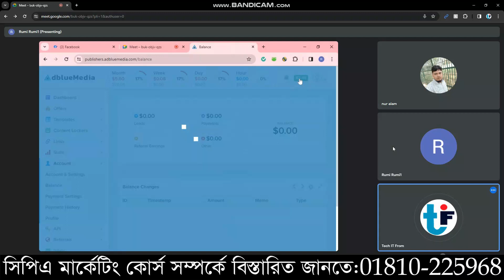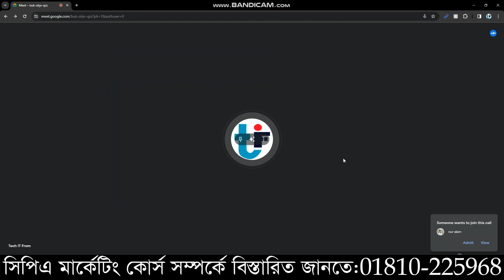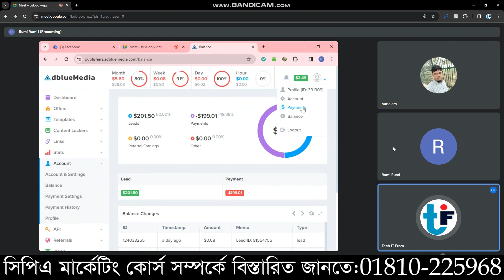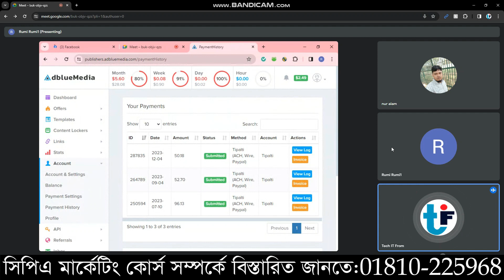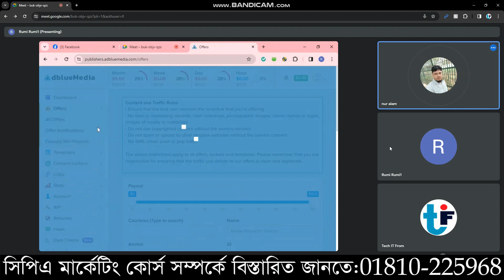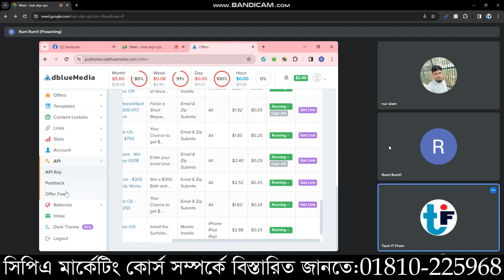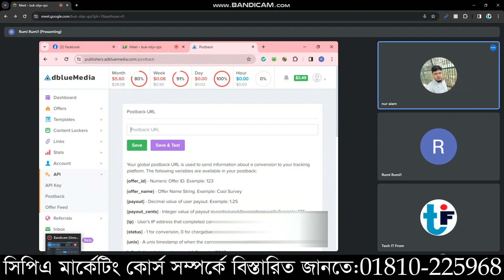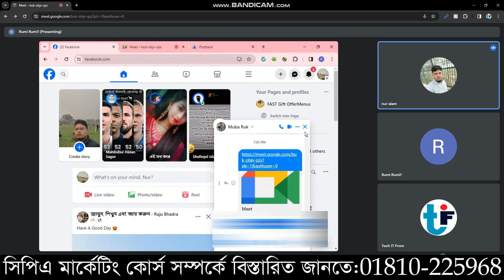Facebook Marketing Student Live income $201 usd | Earn money facebook | New Triks Method 2023